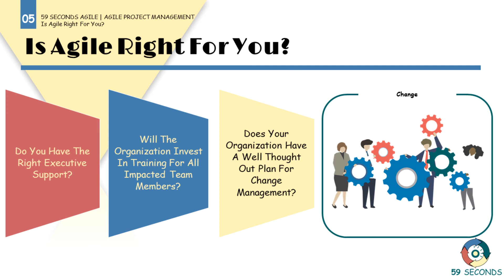Is Agile Right For You? An Introduction to Agile Project Management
In this introduction to project management series, we look into the best technique to use for your projects.  Let's Begin.

1. An Introduction to Agile Project Management 0:00
2. Do you have the right Executive support?  0:04
3. Do you have the right Executive support | An Introduction to Project Management with Agile 0:10
4. Visual Summary of Agile Project Management | An Introduction to Project Management with Agile 0:42

59 Seconds Agile is a training website that provides free video training. We focus on the Agile values and principles to optimize product delivery. Free training courses are available for Scrum Masters, Product Owners, Developers, Testers, User Stories, Planning and Estimating and Testing.

👩🏻‍🏫For more information on project management with the Scrum Framework,